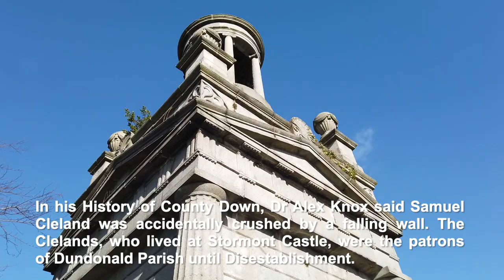Cleland Mausoleum the biggest grave marker in Ireland you will have not seen from Stormont Castle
The mausoleum commemorates the death of Samuel Cleland in 1842 and is situated within the churchyard of St Elizabeth’s in Dundonald. The church occupies an ancient site dating back to the 1306 taxation, the present churches dating from 1771 and 1966. (Clergy of Down and Dromore) Associated with the site is a motte/castle that was attacked by King John in 1210. The Irish Pipe Roll of 1211/12 records that a new bridge, grange and pig-sty were constructed near the castle. However, by 1333 the castle was in ruins and no traces remain. (Archaeological Survey of County Down) The ‘Monument’ is first shown, captioned, on the second edition OS map of 1858. On subsequent editions the caption is ‘Mausoleum’. Curl has described the present structure as, “One of the largest mausolea in Ulster and one that commands a specatacular site...The combination of church, tower, mausoleum and vast motte is an unforgettably dramatic composition.” (Curl) The Cleland family of Stormont were local landowners and the main benefactors of the parish in the nineteenth century, owning the land on which the church is built. John Cleland (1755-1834) was the son of a gentleman and was employed as a tutor by Robert Stewart who was later to become Viscount Castlereagh and the Marquess of Londonderry. Cleland’s fortunes rose with his patron’s and he was ordained into the established church and then became agent for the Stewart estates. It was in this capacity and as a magistrate that he became ‘one of the most hated men in County Down’ and an attempt was made on his life in 1796. In 1797/8 he was able to fatally weaken the United Irish organisation by persuading one of their number to identify others, at least one of whom was hanged. Cleland accumulated great wealth from his land agencies and from sinecures in the established church, and married Esther Jackson, heir to Mount Pleasant in 1805. The couple improved the house and c1830 changed its name to Stormount (later Stormont). Their son Samuel Jackson Cleland (1808-42) and his son John Cleland (1836-93) continued the improvements and it was John Cleland who built in the 1850s the castle that is now the seat of Northern Ireland government. (Brett; Dictionary of Irish Biography) Samuel Cleland was killed by falling masonry while demolishing ‘with his own hands the house formerly occupied by his head groom, who had been caught defrauding him’ (Brett). This incident is not referred to, however, in a contemporary newspaper account, where the death is attributed to Cleland giving directions to some workmen about the removal of an old building. Cleland is described as an ‘estimable resident landlord’. “He kept the best pack of hounds and horses in the kingdom, hunting being his favourite amusement in the season when work and improvements were necessarily suspended; and after partaking of the amusements of the chase, his hospitable hall was thrown open to his numerous friends and guests to likewise partake of his princely munificence. In this way he spent his time and fortune at home, absenteeism having no seductive charms for him...[On] Monday the 23rd...at a very early hour the crowd began to assemble, and the lawn and grounds of Stormont were filled with crowds of tenantry and labourers; soon after, the road leading from Belfast was perceived to be one immense cavalcade of gentry and people of every grade from that town – the whole, when assembled formed the greatest funeral procession ever witnessed in the north of Ireland, all creeds and parties vying with each other to pay the last spontaneous tribute of respect to departed worth.” (The Morning Post) Samuel’s 25-year-old widow, who expended the vast sum of £2000 on the mausoleum, is said to have built it high so it could be seen from her house at Stormont.